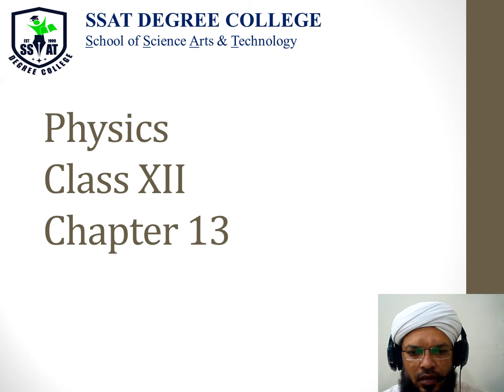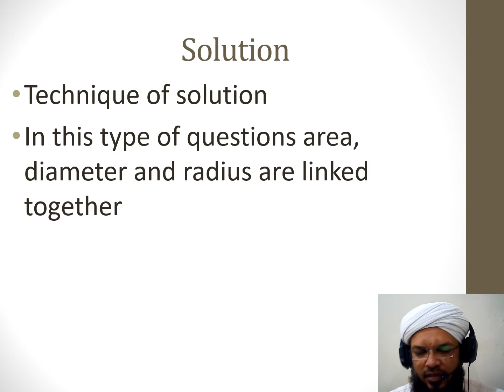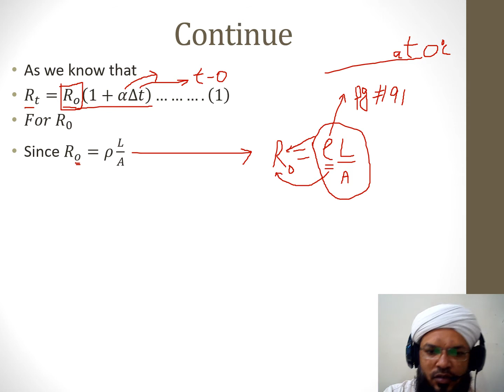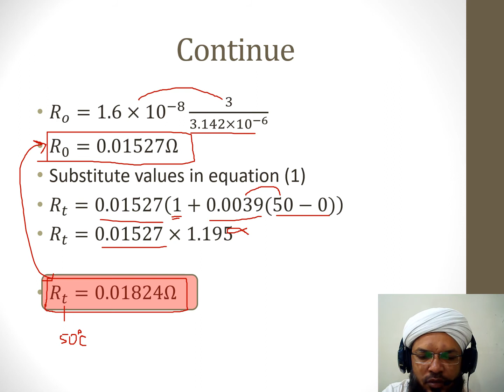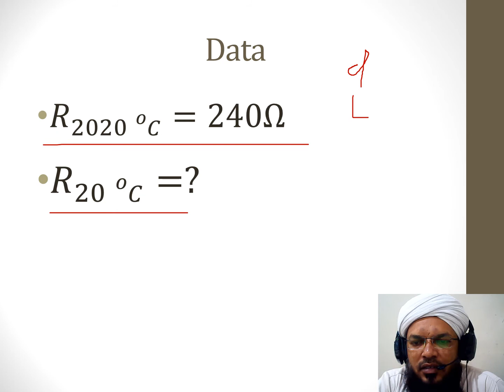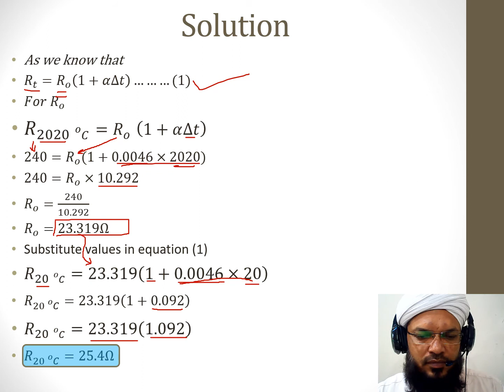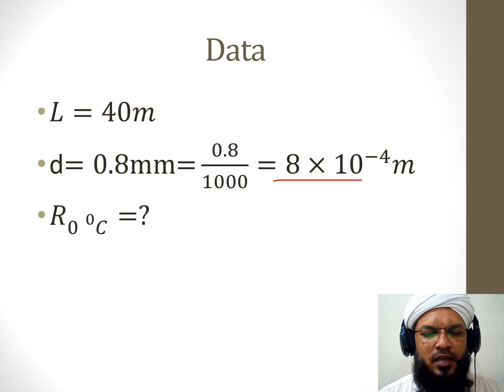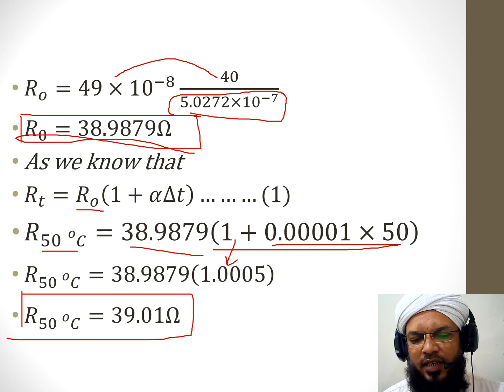Current Electricity- Numerical(Resistance) 17,18 & 22-XII-Physics